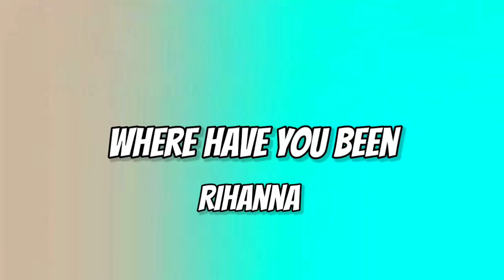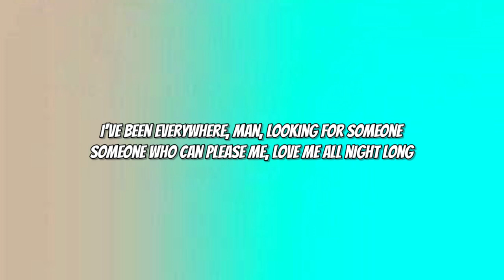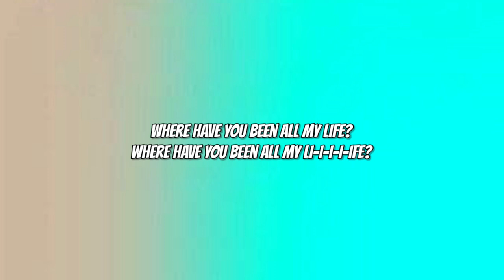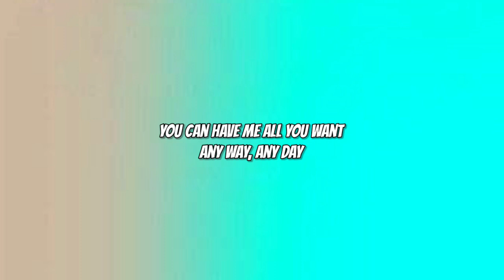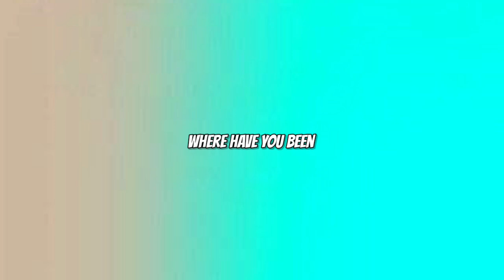Rihanna - Where Have You Been (Lyrics)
Pillow, PillowMusic, DopeLyrics, 7Clouds, UniqueVibes, SyrebralVibes, TazNetwork, MrShades, LeaderOfLyrics, SuperbLyrics, ShadowMusic, TikTok, SpotifyViral